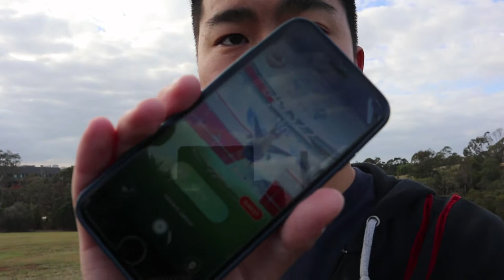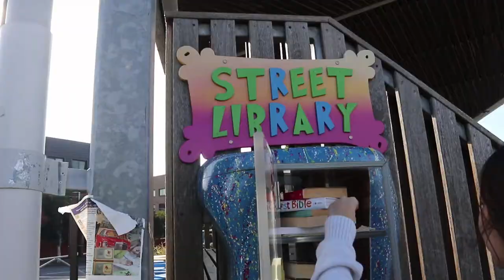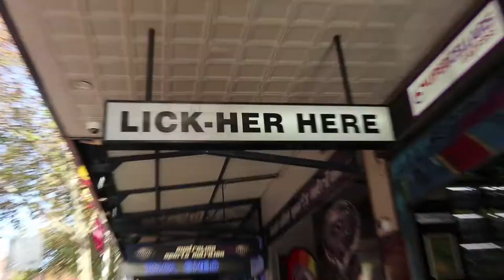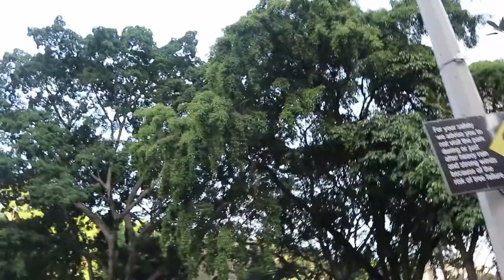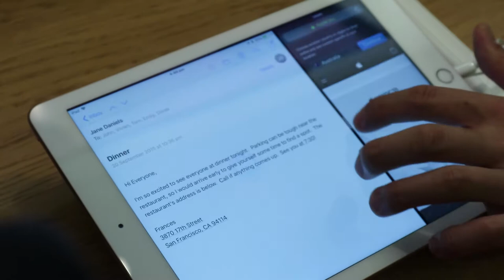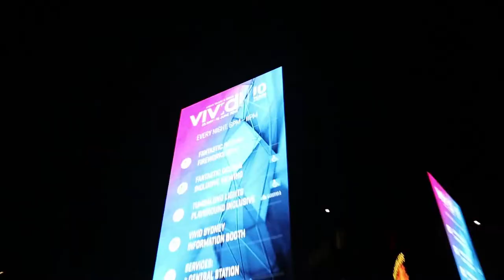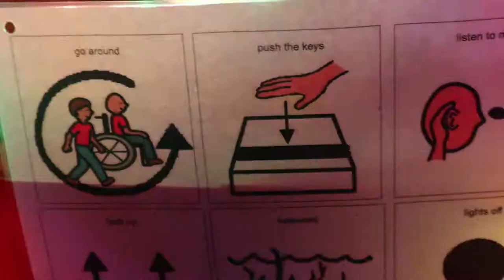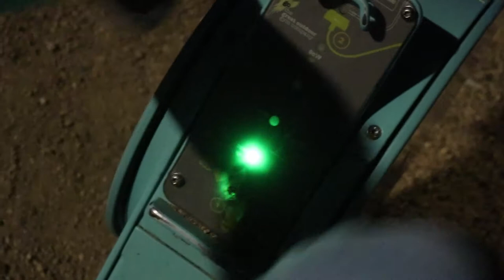Pokemon Adventure Week!! | SHINY Omanyte, Kabuto & Aerodactyl | VIVID SYDNEY!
I know im very late for this but i had to catch up with all my videos! But here is the day that adventure week begun and my shiny hunt continues!